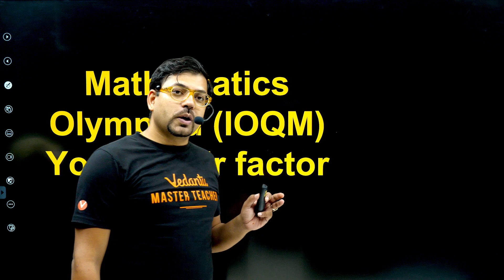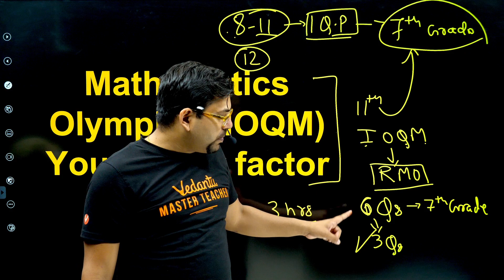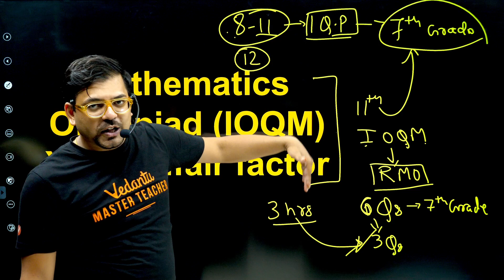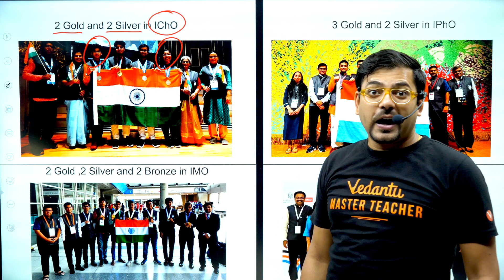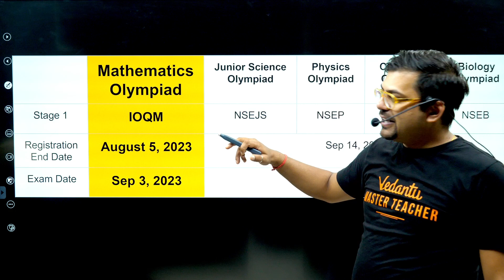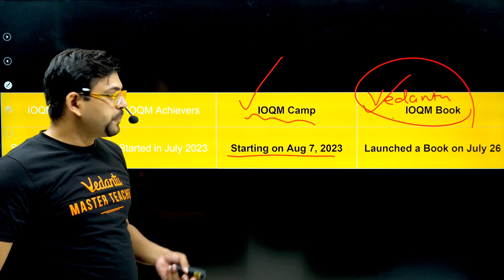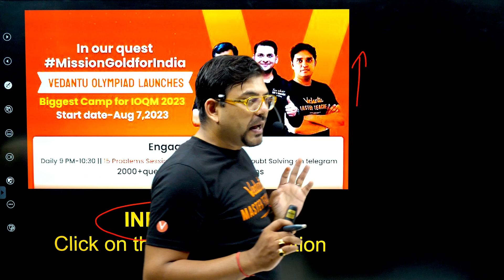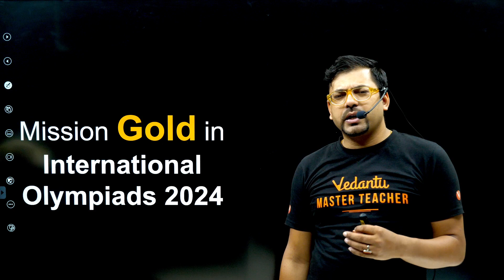IOQM Batch Launch🚀 | IOQM 2023 | Mathematics Olympiad | Vedantu IOQM Batch 2023 💥🔥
👉Purchase the book
We are thrilled to announce the launch of our exclusive batch for the prestigious Indian Olympiad Qualifier in Mathematics (IOQM) 2023.💥💥

Our IOQM Batch 2023 is designed to provide comprehensive and targeted preparation to help you ace the IOQM and secure your place in the next stage of the Olympiad. Here you will be guided by our experienced and highly qualified faculty, who have a proven track record of mentoring students to success in mathematics competitions. They will provide in-depth conceptual understanding, strategic problem-solving techniques, and valuable tips and tricks to help you tackle challenging questions with ease.

Enroll in the Vedantu IOQM Batch 2023 today and pave your way to mathematical excellence.